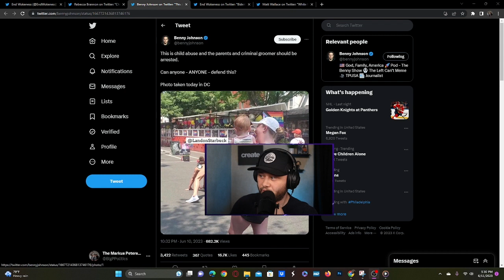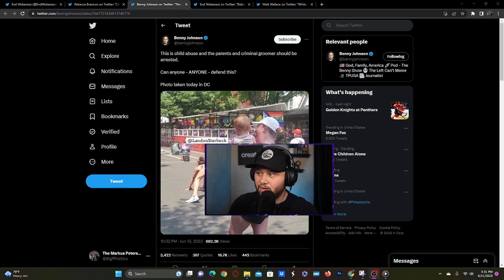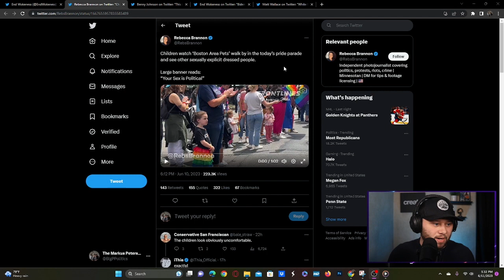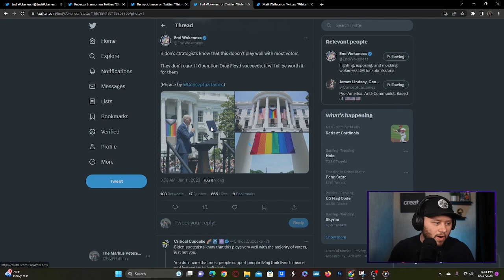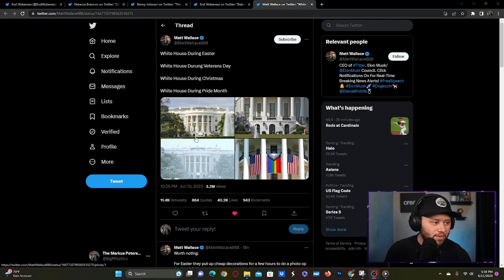Did The White House Go Too Far?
It's June so you know all the big companies will display their allegiance to the alphabet mafia. But what about the US Government? Well they did something this pride month to make people very upset.

The style of video is similar to channels like Matt Walsh, Ben Shapiro, The Daily Wire, The Comments Section, Actual Justice Warrior, Blaire White and TimcastIRL.